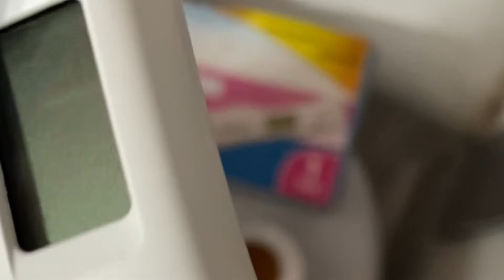Clear blue ¿positivo & negativo Que opinan ..🫣